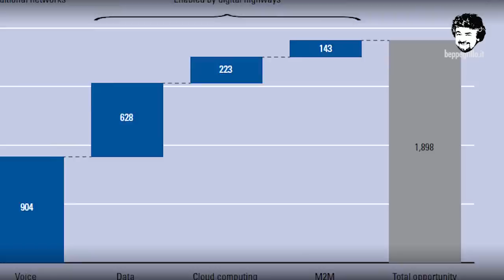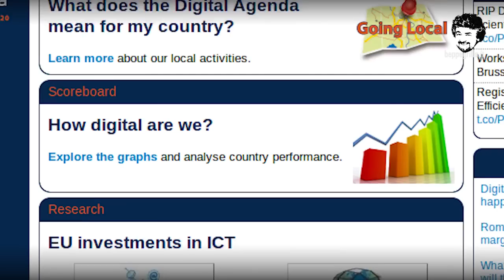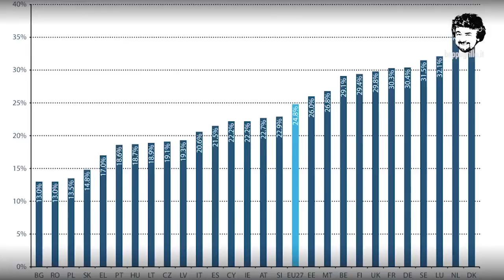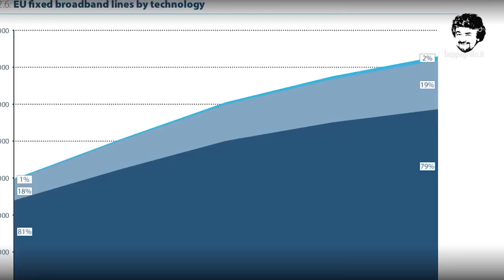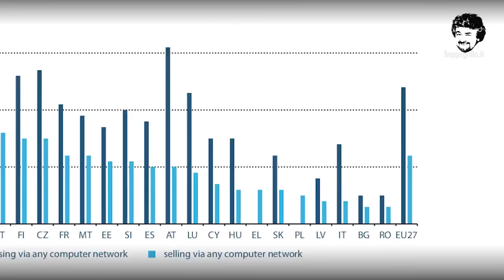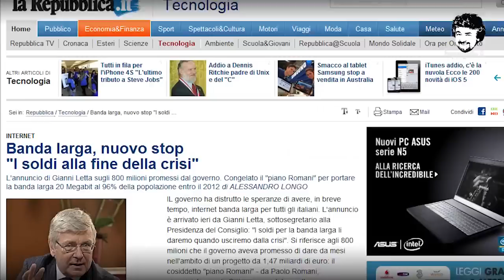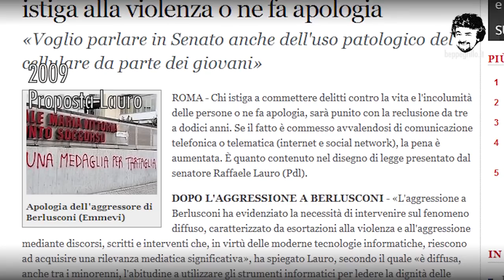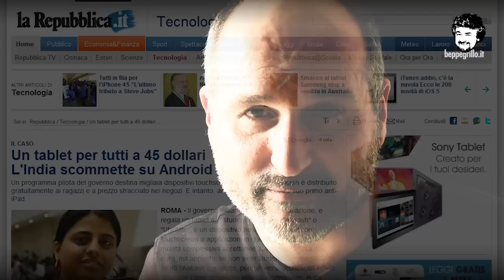Passaparola - Sprofondo Internet - Claudio Messora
A Cosa Serve Internet - Claudio Messora
Qualcuno ha detto che Internet sia la più grande invenzione dopo quella di Gutenberg , avvenuta oltre 500 anni fa. In realtà, la Rete più che altro ha inciso sulle carte geografiche. Ha reso piatta la Terra. Ha avvicinato popoli e città. Ha costruito interminabili ponti che possono essere attraversati alla velocità della luce. Per questo, Internet è molto più simile alla scoperta e alla commercializzazione dell'energia elettrica, che anche lei, aveva accelerato pensieri e idee, allungando le ore di lavoro grazie all'illuminazione, permettendo l'edificazione di altissimi grattacieli grazie alla costruzione di potenti, infaticabili ascensori, alimentando motori elettrici che hanno velocizzato la produttività delle industrie, accendendo le radio e le televisioni. Internet non è una cosa e non è un luogo. E' un fattore di moltiplicazione. E' pensiero puro, fissato nel tempo come pitture rupestri e trasmesso istantaneamente alla velocità della luce. Internet è l'aggiunta della telepatia ai sensi dell'uomo, è il teletrasporto dell'intelligenza, è un cantiere dove ognuno aggiunge e sposta incessantemente il suo mattoncino. E poi lo lascia lì, a disposizione degli altri.